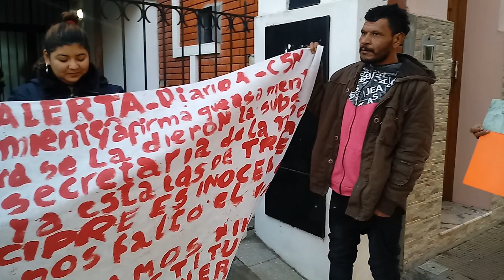Amigos de Lucio Cipres, afuera de tribunales...